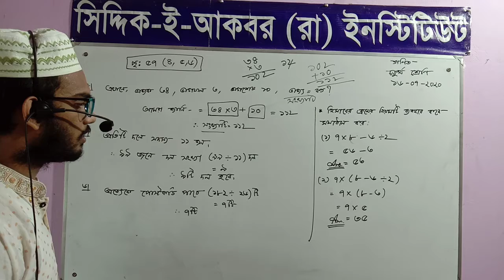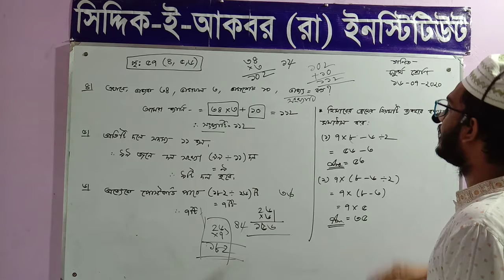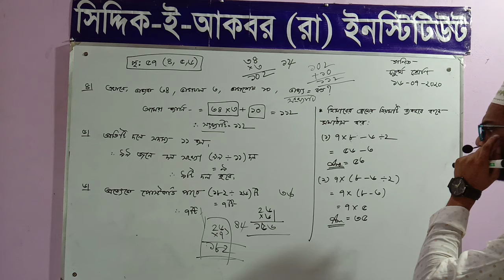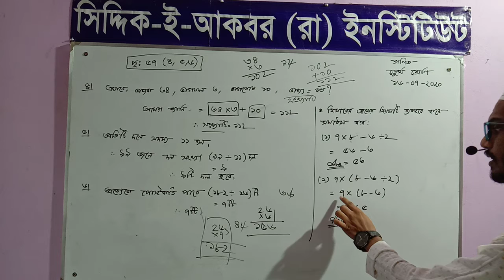Siddiq E Akbar Online class : FOUR(Math.) 16 July